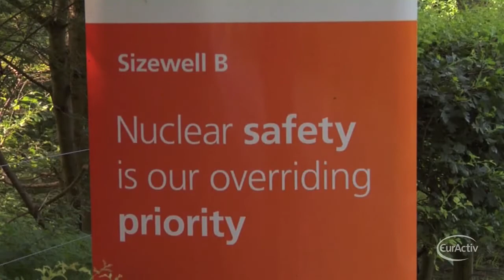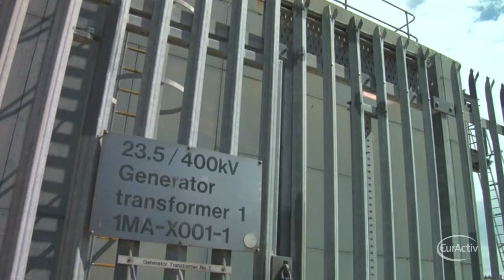EU nuclear reactors in need of safety upgrades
Despite the 'hundreds' of defects pointed out by a commission's leaked report, the European Commission on Thursday said that the safety of all nuclear reactors across Europe is 'satisfactory".

"The safety situation in the EU is at good level and satisfactory. There is no nuclear power plant which must be shut down immediately for safety reasons', said  Günther Oettinger, Member of the EC in charge of Energy.

Earlier this week, the leaked Commission's safety review underlined that many of those nuclear plants failed to meet international safety standards. The so-called 'stress tests' revealed that improving these plants could cost Europe up to 25 bn euros

'Nearly everywhere, there is a major potential for improvement regarding the state of the heart especially in the wake of Fukushima', said  Günther Oettinger, Member of the EC in charge of Energy.

In the aftermath of the Fukushima incident in Japan last year, MEPs urged the Commission to take stronger stance on the nuclear industry.

Green MEP Rebecca Harms on Thursday said that "this exercise has been orchestrated to cause as little stress to the nuclear industry as possible. While the report found deficiencies in many of Europe's nuclear reactors, there are no real proposals for follow-up".

There are 143 nuclear power plants across Europe. 47 of those nuclear power plants have more than 100,000 inhabitants living nearby.

-0-